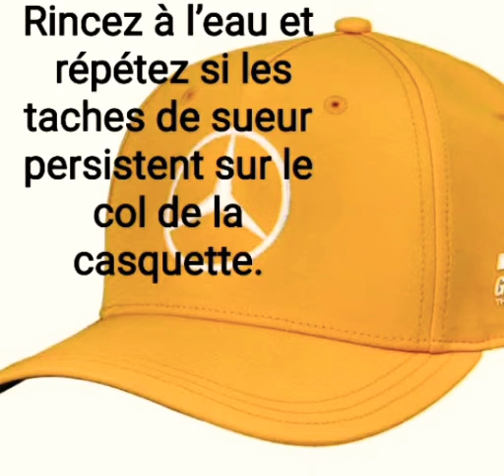Comment enlever les taches de sueur d'une casquette ?comment